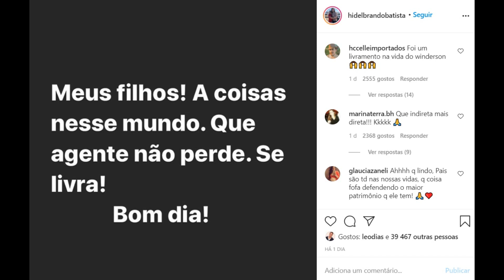PAI DO WHINDERSSON ACABA COM A RAÇA de LUÍSA SONZA!! + PAI DA SONZA RESPONDE!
O humorista Whindersson Nunes decidiu se pronunciar sobre sua ex esposa ter assumido relacionamento com o cantor Vitão . Luísa Sonza decidiu assumir o namoro com seu atual namorado ao público por postagens no Instagram e Facebook . Houve uma polêmica muito grande e uma treta se iniciou no Twitter de Whindersson . O humorista rasgou o verbo sobre o assunto e desabafou . Decidindo desabafar , ele polemizou ao relembrar o clipe Flores . Seriam 10 meses de namoro de Luísa e Vitão . Mas será que teve traição ? Alguém traiu nessa história . Bom , sobre trair não temos certeza , mas que agora eles estão juntos , estão ! A sonsa assumiu relacionamento com Vitor . Assumiram e assumiu ! Assumem ! A cantora pop ! Será que lil whind foi corno ? A música Toma ? E esse casal ? É sofrência do Whind ! Whindersson se pronunciou ou se pronuncia sobre o assunto ! Whindersson falou se vai comentar ' Meu Casal ' na foto de Vitão e Luísa Sonza , que foi chamado por talarico pelo MC Poze do Rodo ! Luísa Sonza desabafa e desabafou em um triste desabafo no Instagram Stories ! Hoje veremos sobre o pai do Whindersson , Hidelbrando Batista , mandar a real  em uma indireta para a ex de seu filho . Hidelbrando é marido da mãe de Whindersson , a dona Valdenice Nunes . Também teremos o pai da Luísa Sonza defendendo a filha . Cézar e casado com a mãe de Sonza , a dona Eliane Sonza . A família se envolveu nessa treta / polêmica ! Pai do Whindersson publicou no Instagram Stories sobre livramento e disse que o filho se livra neste momento !